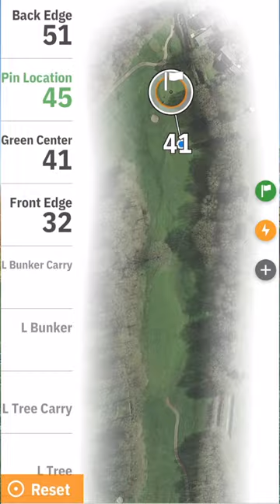CRACKED GOLF BALL | HARD PAR 4 TEST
Play With a Cracked Golf Ball?!
What score will win? A normal golf ball or a cracked golf ball.

The ball flight on a cracked golf ball is WILD!